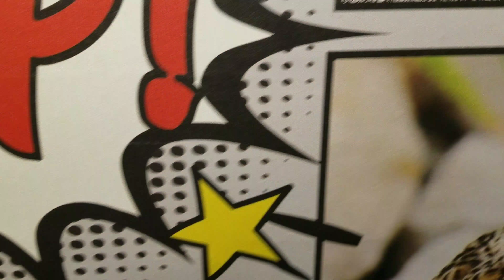Where Animals Live in Rooms Painted to Look Like Home.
The Atlanta Zoo.